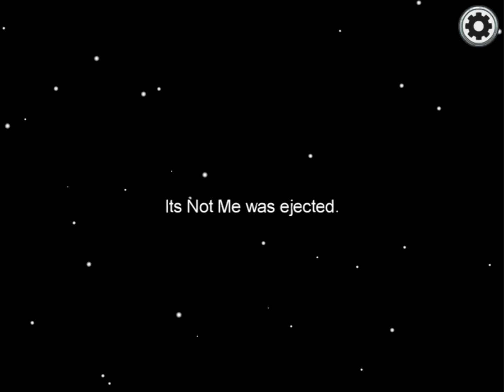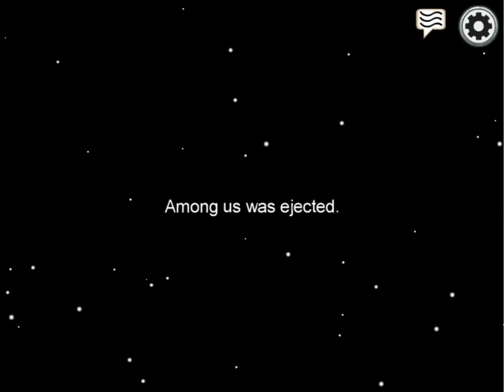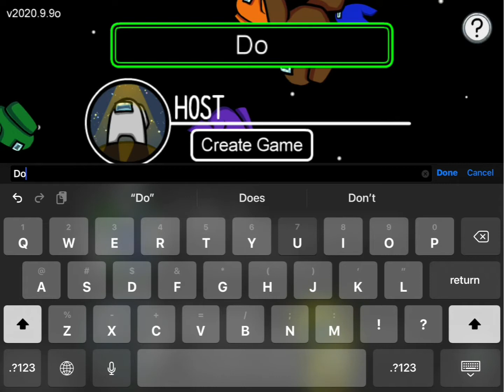It wasn’t lime || Among Us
Well, it’s true. It wasn’t him. I was SO sure. For the record, I changed my name twice.